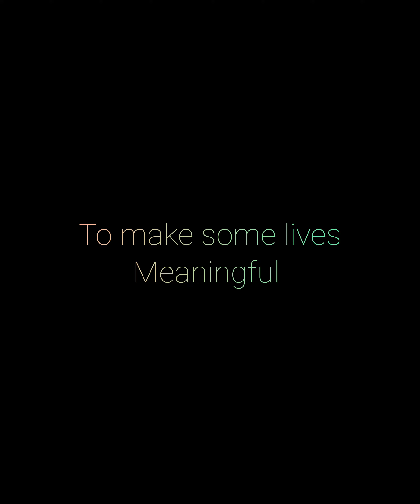Baby Naming Ceremony